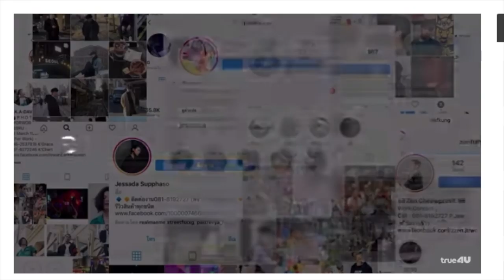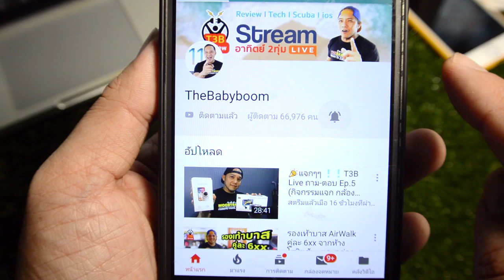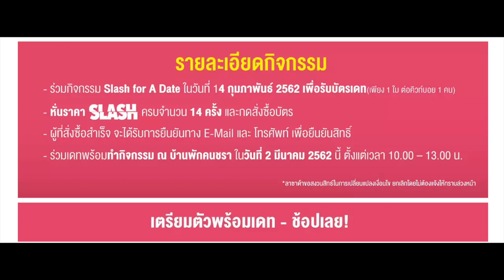สาวโสด!!! ลุ้นเดทฟินๆ กับ 5 หนุ่มคิวท์บอย (Cute Boy) Lazadaโปรโมชั่นวาเลนไทน์ by T3B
Link กิจกรรมเดท และ โปรโมชั่นลด 65-80 %
สาวโสด!!! ลุ้นเดทฟินๆ กับ 5 หนุ่มคิวท์บอย (Cute Boy)

มาร์ช จุฑาวุฒิ (King of Smart)
ณัฐ ศักดาทร (King of Alpha Male)
เต๋า เศรษฐพงศ์ (King of Sport)
นนท์ ธนนท์ (King of Entertainment)
กาย รัชชานนท์ (King of Gentleman)